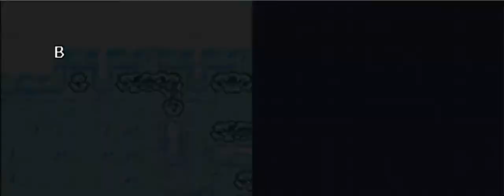PMD : Blue Rescue Team No Damage Full Run Part 18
I officially upgraded my defense nerf attack. From Tail whip into screech.
Tail Whip and leer only nerf it slightly unlike screeches.

Screech is a perfect way to rip your ears that causing your defenses nerf twice than tail whip and leer.
So using a sharp sight does not work well.

Now this is probably won't trigger the magma cavern but damn this game is somewhat broken.

Clearly you can see this game has objective that can be done later and you have to proceed to finish it.
now i am pretty sure that to trigger magma cavern event. You have to beat Uproar forest first.

But what i don't really know is this. A scene where shiftry calling every pokemon team, You don't need to finish uproar forest to do it.

Really?